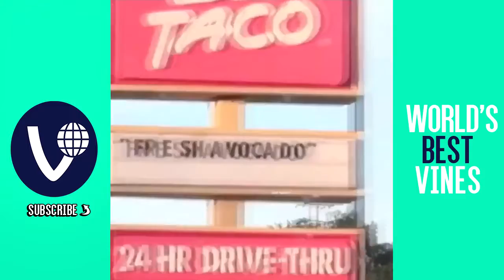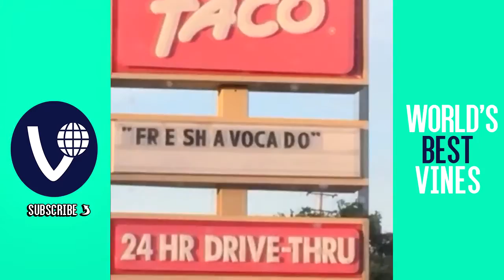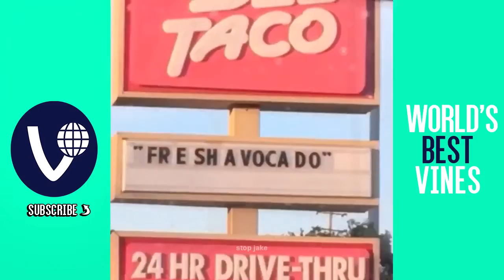Fr e sh a voca do vine remix